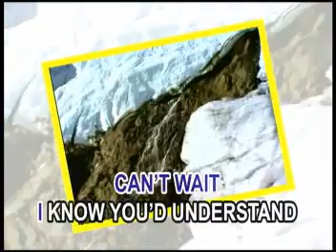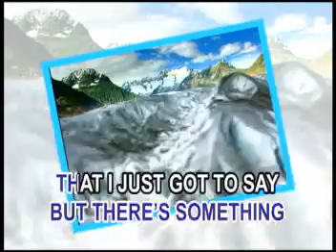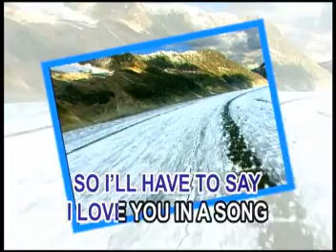06. Jim Croce - I'll Have To Say I Love You In A Song [MegaMedia]